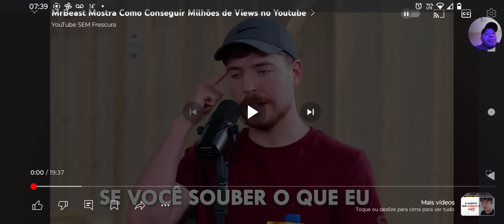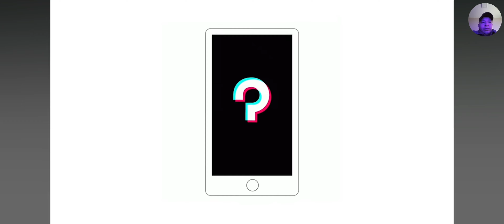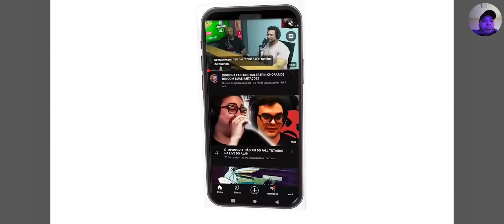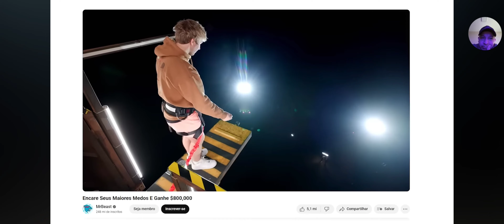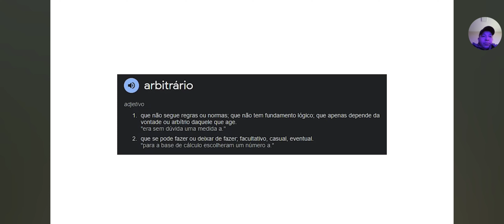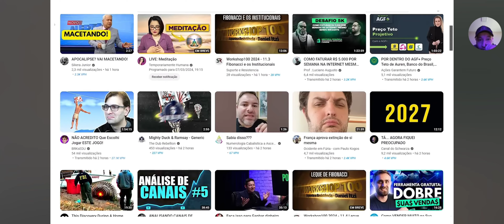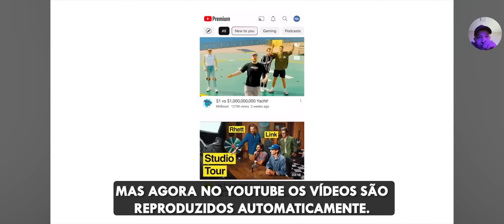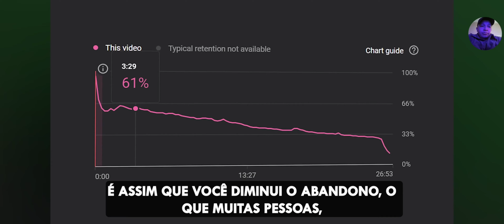CONSEGUIR INSCRITOS E EVOLUÇÃO DO CANAL OLHA OQUE ELE DIZ NO FINAL DO VÍDEO